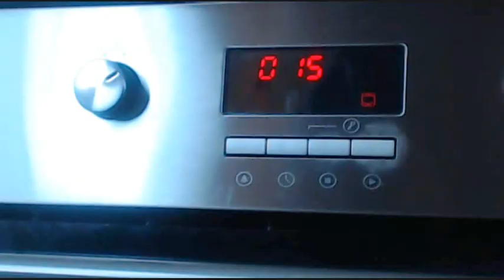Zapiekanka z resztek zawsze najsmaczniejsza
Polecam bardzo pyszną łatwą i tanią zapiekankę. Nie wyrzucajcie resztek sera i niezbyt świeżego pieczywa. Do smacznej zapiekanki potrzebujecie tylko trzy jajka, trochę jogurtu lub śmietany...